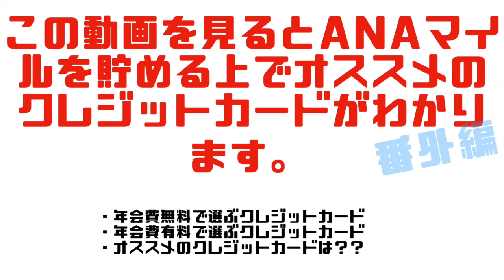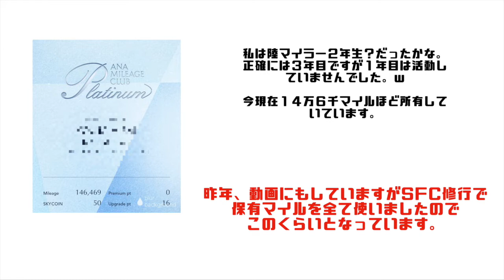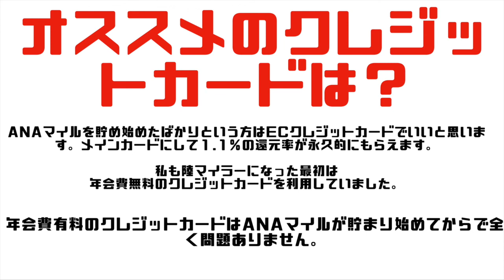番外編！！クレジットカード決済でもANAマイルを貯めたい方は必見！！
ANAマイルを貯める上でクレジットカード決済も含めていきたいとう方はご覧ください。

私も当初はクレジットカード決済は利用していませんでしたが途中からクレジットカード決済も入れてANAマイルを貯めています。

今回の動画ではANAマイルを貯めるクレジットカードを紹介します。

年会費無料、有料ともに紹介していますので参考にしてください。

ブログはANAマイルを貯めるをテーマに毎日更新しています。案件も紹介していますので参考にどぞ♪

年間１８万マイルを貯める方法を公開しています。